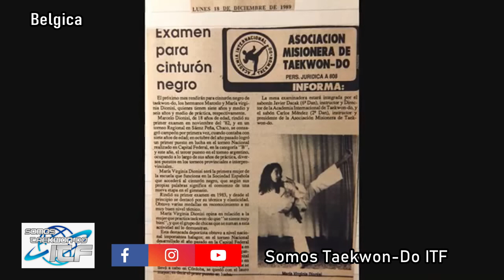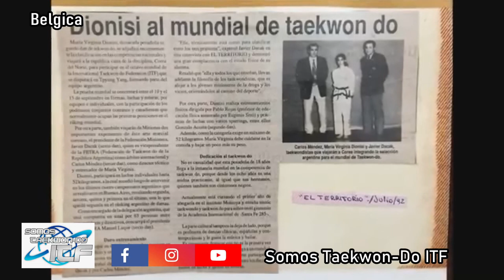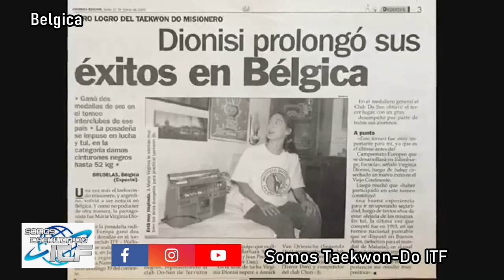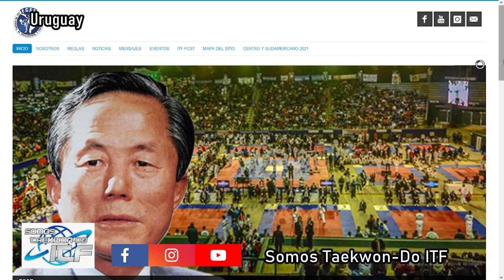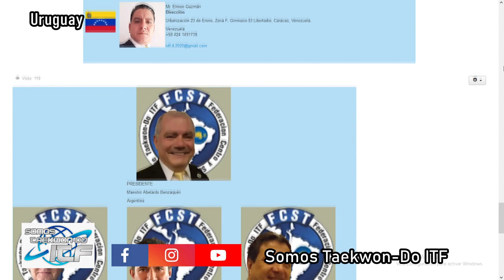SomosTaekwondoItf:​ Prog 15 Ciclo 2021